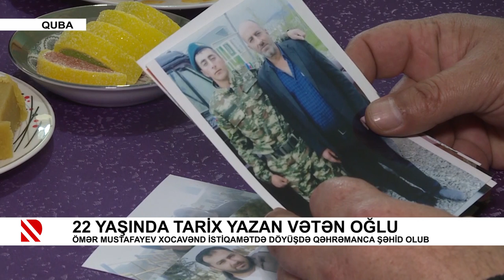22 yaşında tarix yazan vətən oğlu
Ömər Mustafayev Xocavənd istiqamətdə döyüşdə qəhrəmanca şəhid olub